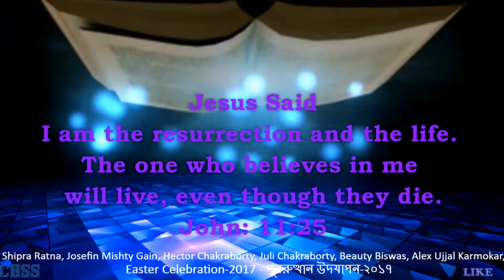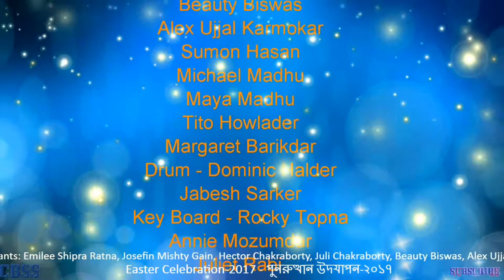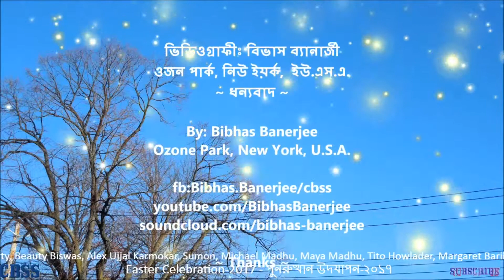Easter NY 2017 - এস সবে গাহি বিজয় গান - Bibhas Banerjee CBSS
গত ১৬ই এপ্রিল রবিবার ২০১৭ খ্রীষ্টাব্দ "শুভ ইস্টার সানডে" উপলক্ষে আয়োজিত হয়েছিল সম্মিলিত উদ্যোগে নিউইয়র্কের ৮টি বাংলা চার্চের মধ্যে ৬টি চার্চের অংশ গ্রহণে।